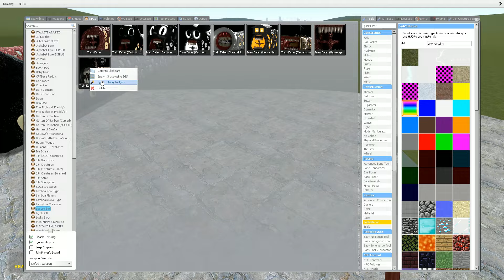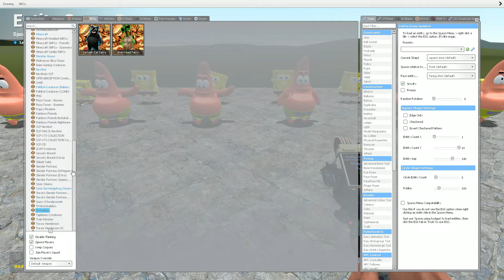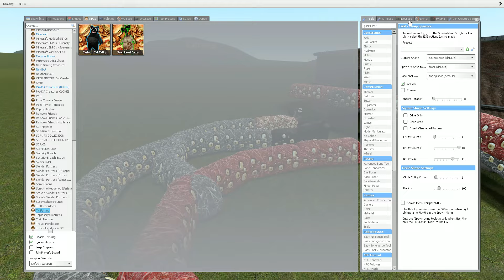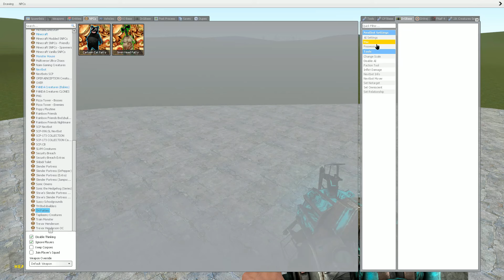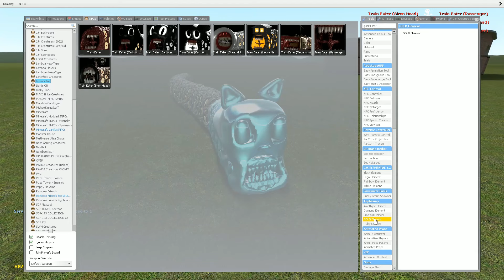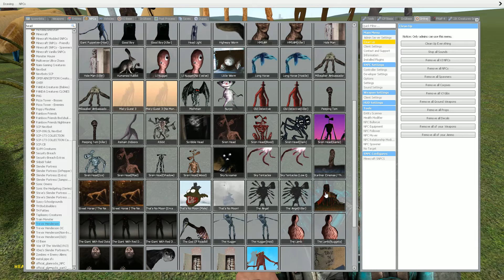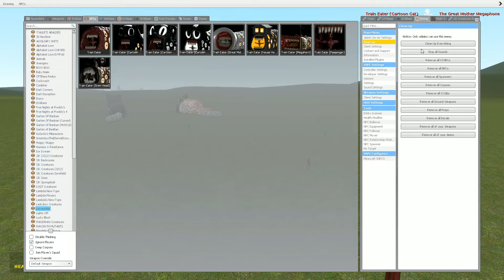PLAYING AS GIANT TRAIN EATER vs SIREN HEAD EATER vs CARTOON CAT EATER in Garry's Mod!